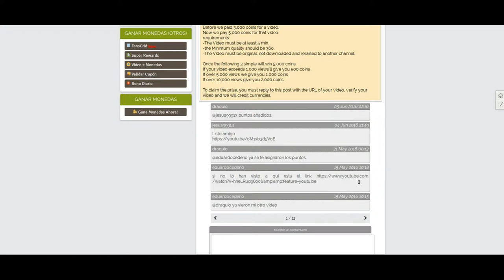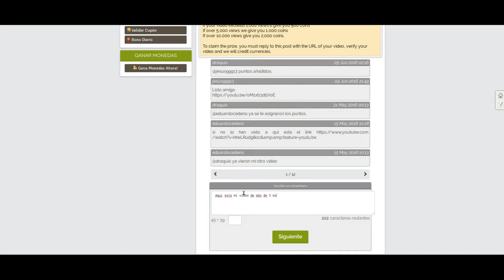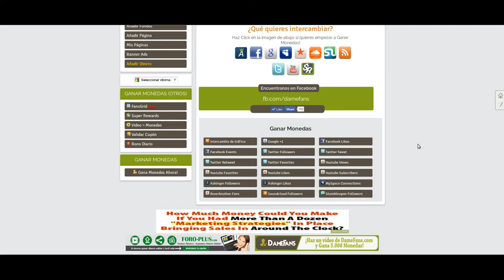Conseguir cinco mil monedas en Damefans dos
Conseguir cinco mil monedas en Damefans